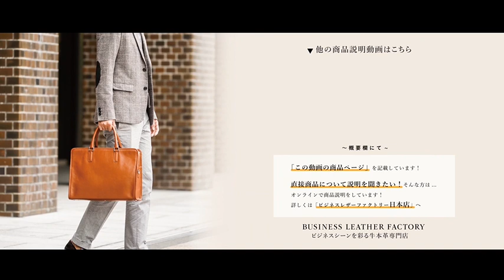【本革】ビジネスシューズ(プレーントゥ・外羽根式) ビジネスレザーファクトリー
"本革【ビジネスシューズ(プレーントゥ・外羽根式)】について紹介しています。
【ビジネスシューズ(プレーントゥ・外羽根式】をお買い求めの方は、下記リンクをいますぐチェック！

▼オンラインでの商品説明
　ビジネスレザーファクトリー「日本店」
　店舗のスタッフに直接商品を聞くことができます！
　※こちらのイベントは月に一度の定例開催に移行中のため一時サービスを中止しております。